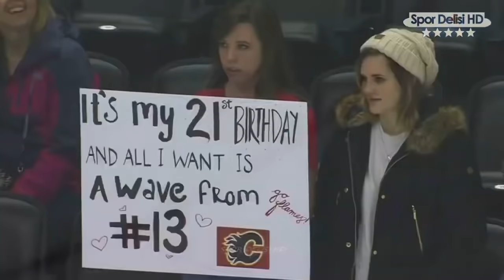【感動】スポーツマンシップを忘れない選手たち